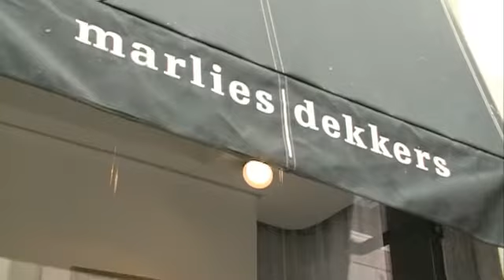Nieuws en Actualiteiten van vrijdag 23 augustus 2013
Met onder meer:
- zwaar ongeluk A2 zorgt voor vertragingen vanuit België
- Internationale studenten UM krijgen les in Nederlands
- trillen damwandplanken Europaplein duurt langer
- Kennelhoest in hondenopvang; hondenwasdag afgelast